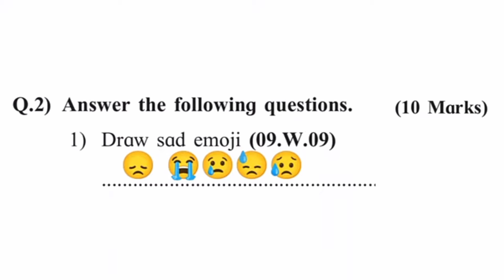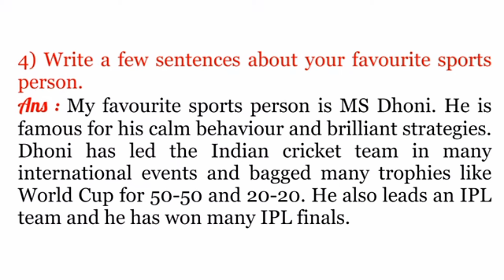Class 9th, Bridge course answers 2023-24, English, Post test, Question & answers